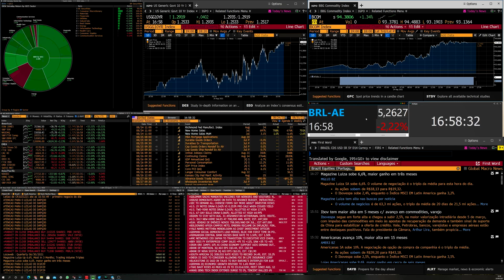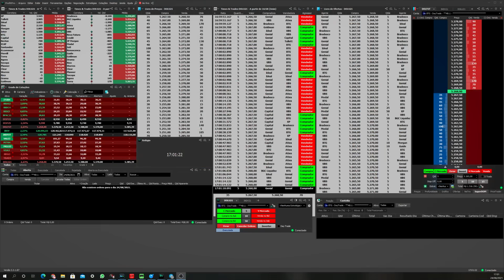Tape Reading | Trader na Prática #15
A cada semana uma aula diferente sobre Day Trade, Bolsa de Valores, Mercados Futuros, Dólar, S&P500, como Operar Ativos dentro e fora do Brasil. Tudo o que que você precisa saber para se tornar um Trader Profissional e viver do mercado financeiro.

Risk Disclosure: Futures and forex trading contains substantial risk and is not for every investor. An investor could potentially lose all or more than the initial investment. Risk capital is money that can be lost without jeopardizing ones’ financial security or life style. Only risk capital should be used for trading and only those with sufficient risk capital should consider trading. Past performance is not necessarily indicative of future results. Hypothetical Performance Disclosure: Hypothetical performance results have many inherent imitations, some of which are described below. No representation is being made that any account will or is likely to achieve profits or losses similar to those shown; in fact, there are frequently sharp differences between hypothetical performance results and the actual results subsequently achieved by any particular trading program. One of the limitations of hypothetical performance results is that they are generally prepared with the benefit of hindsight. In addition, hypothetical trading does not involve financial risk, and no hypothetical trading record can completely account for the impact of financial risk of actual trading. for example, the ability to withstand losses or to adhere to a particular trading program in spite of trading losses are material points which can also adversely affect actual trading results. There are numerous other factors related to the markets in general or to the implementation of any specific trading program which cannot be fully accounted for in the preparation of hypothetical performance results and all which can adversely affect trading results.